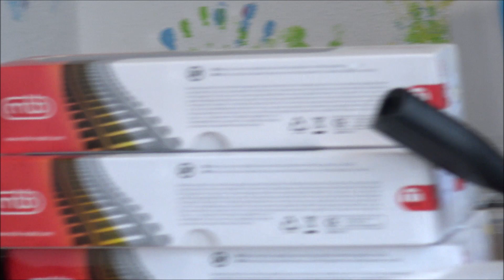DCC a ozvučení BR294 Piko TT + Zimo + JBr + espb.cz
Digitalizace lokomotivy BR 294 Piko ve velikost TT, zvuk na přání zákazníka od JBr, ozvučnice průhledná z naší produkce, dekodér Zimo MX648P16 - bohužel při testech a u zákazníka se zjistilo, že je vadný a půjde na výměnu :-/ Jinak zapeklité provedení s malým prostorem, ale nakonce vše parádní s krásným čistým zvukem.